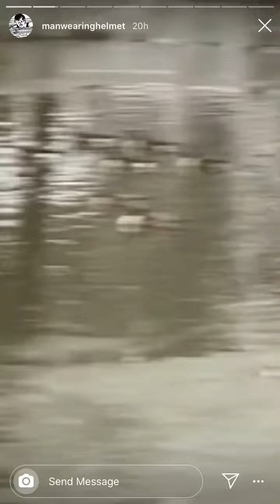Little Ugly Man Instagram Story January 27 2020 (Rat Movie)